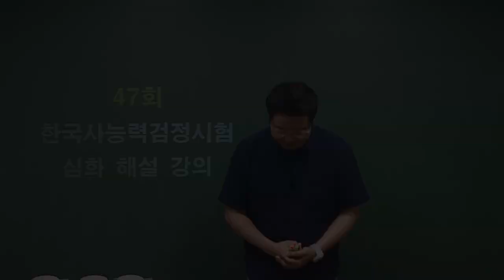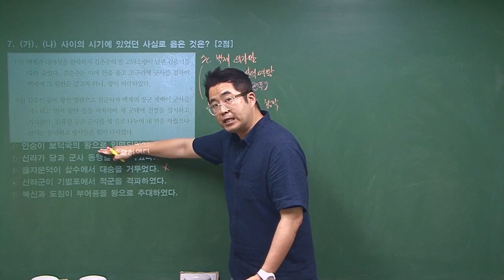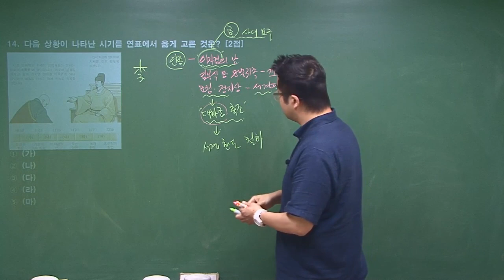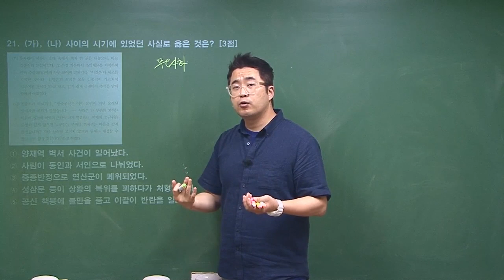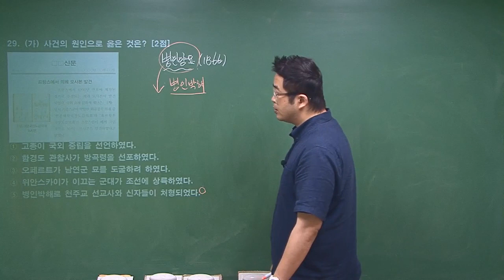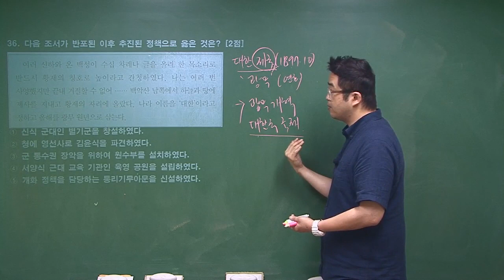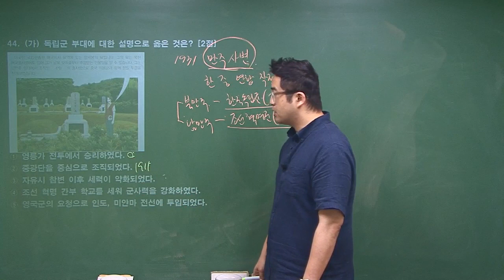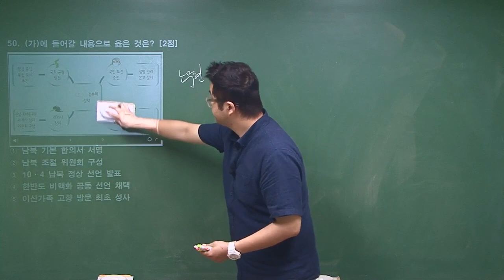[한국사능력검정시험] 심화 47회 기출 해설